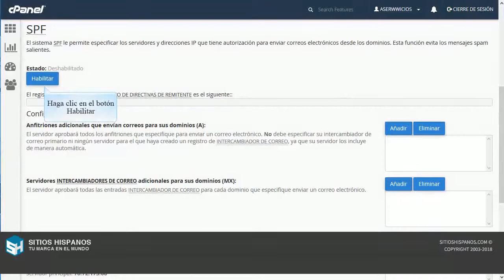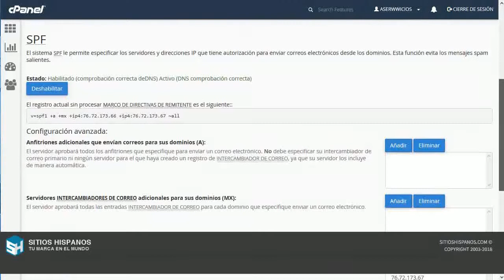20 Activar autenticación de correo SPF y DKIM